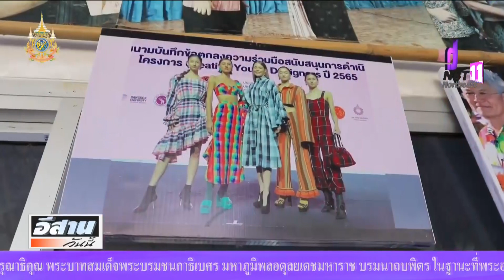รายงานพิเศษ - ผ้าขาวม้า ภูมิปัญญาอีสาน สู่สินค้าสร้างรายได้ชุมชน